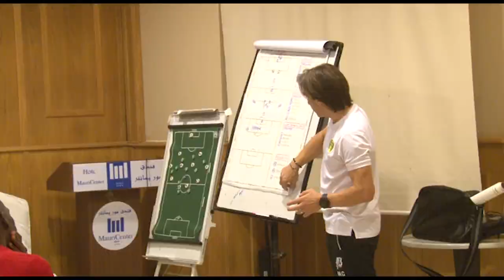يوم مباراة المنتخب الوطني الموريتاني ضد منتخب إفريقيا الوسطى